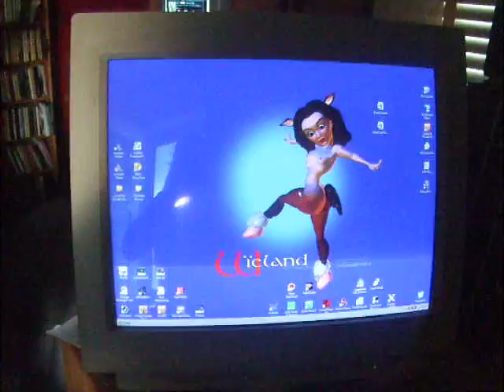Studio Fun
This is usually what goes into getting a set ready for performance. Mike and I have to sit and arrange the clips and make sure they are lined up in time to the grid so they stay in sync, and make sure the volume is consistent. He likes to piss around and see which tunes work together well and all that too, so it takes quite a bit of tedious hours in the "studio" just to get one set ready for performance quality. We don't need the sequencer or the cubes to do this, so they aren't hooked up in this video. We only need the X Station and the joystick hooked up to the laptop. Mike shows off his DIV tattoo as well.